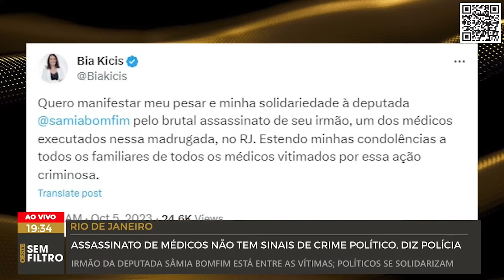Deputados e senadores do PL lamentam assassinato de irmão de Sâmia Bomfim